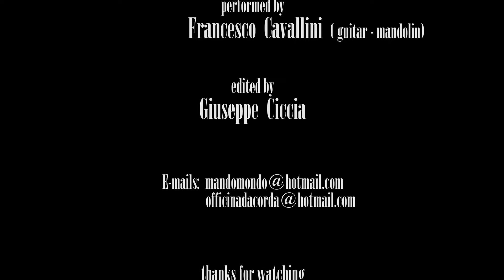The Godfather Waltz (Cover) - (Nino Rota) - Francesco Cavallini, guitar - mandolin (Rare Version)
UofM-Flint - Guitar - Mandolin
The Godfather waltz by Nino Rota (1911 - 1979) from the "The Godfather movie" (1979),
played on guitar and mandolin by Francesco Cavallini.
Besides the music, I hope you enjoy some of the suggestive Italian small towns images.
Francesco is a mandolin and classical guitar faculty at The University of Michigan-Flint
Many thanks go to my nephew Giuseppe Ciccia, whom with his computer skills and lots patience, makes these videos possible!